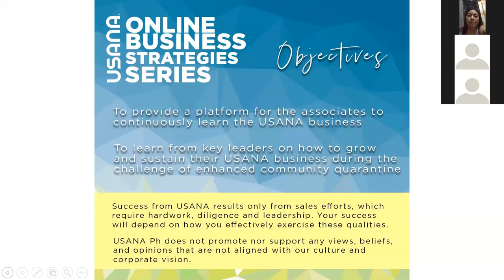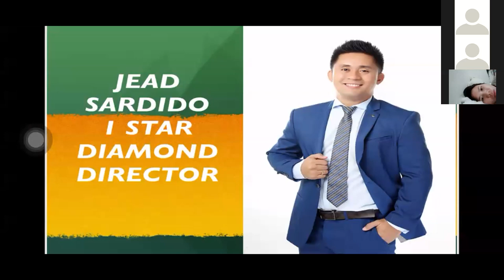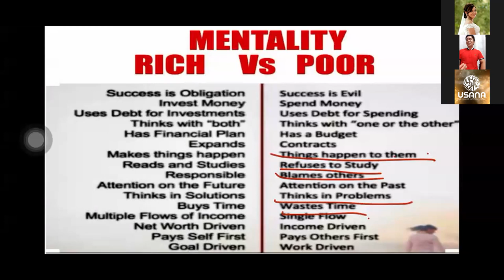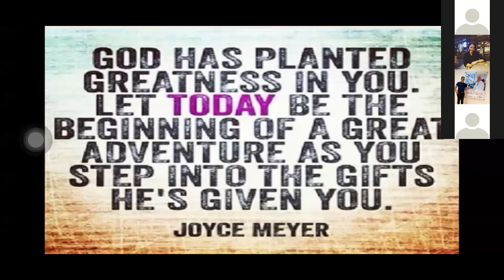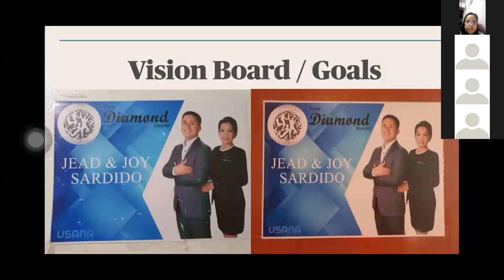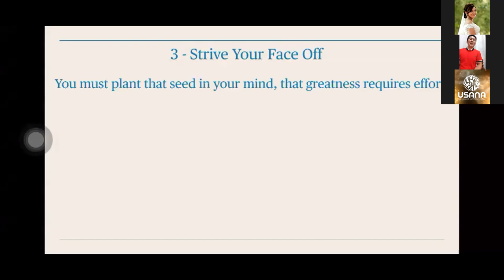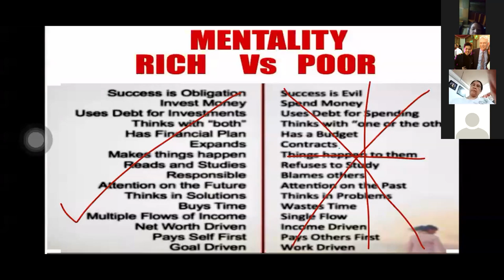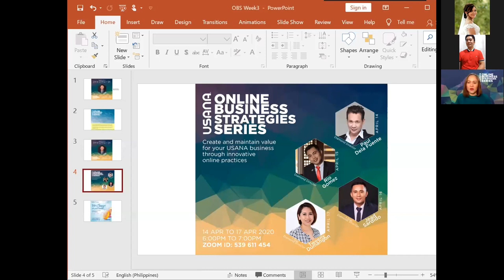There is a Seed of Greatness in you | 1 Start Diamond Jead Sardido | USANA PH